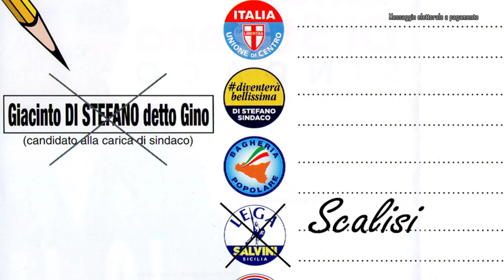Messaggio elettorale autogestito di Luca Scalisi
Spot elettorale a pagamento di Luca Scalisi, candidato al consiglio comunale di Bagheria per la lista "Lega Salvini Sicilia", alle elezioni amministrative del 28 aprile 2019